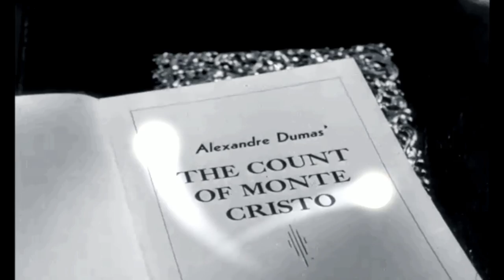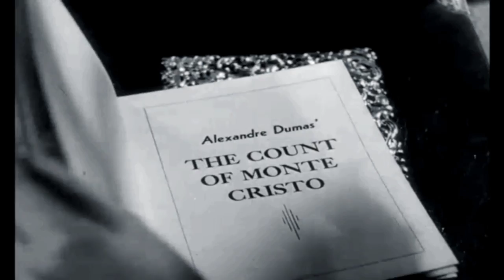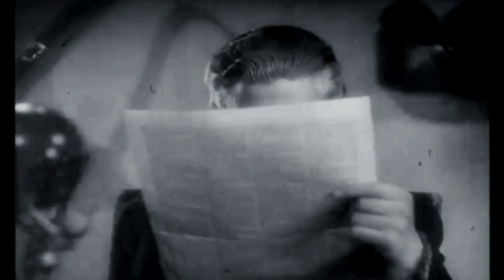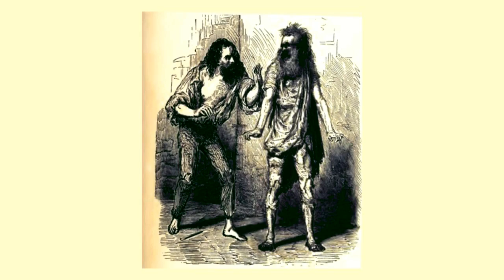The Count of Monte Cristo audiobook online Alexandre Dumas audiobook Audiobook in English 85 /119